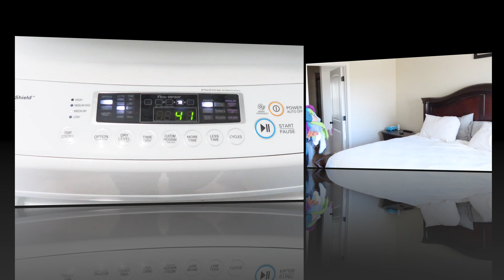*NEW* LOADS OF LAUNDRY MOTIVATION 2023 | WASH, DRY, FOLD, & REPEAT | FAMILY OF 6 LAUNDY MOTIVATION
If this is your first time here my name is Ashley & I am a stay at home mama to 4 beautiful kiddos who keep me very busy. I create tons of cleaning & laundry motivation. I love sharing real life cleaning motivation here, because I feel like no matter how much I clean my house it is still a mess. I created this channel to hopefully help others know that you are not alone in this cleaning journey & you are doing an amazing job. Thank you for taking the time out of your day to hang out with me! ❤️❤️

Miss Mouth’s stain treater

I get most of my cleaning supplies from Grove Collaborative.
If you choice to use this link you will receive a gift basket which is a $35 value and I will get $10 off my next purchase.

Here's a few links to some of my favorite cleaning items I use.

Dawn Powerwash Spray Starter Kit

Wool Dryer Balls

Downy Unstopables Lush

Toppin cordless vacuum

OOSOFITT Microfiber Duster Kit

Microfiber Cleaning Cloth

Lysol Laundry Sanitizer

Goo Gone spray

Shout Stain remover spray

VICTIV Camera Tripod 81 inches Monopod-AT26 Black

Bissell Little Green machine

Shark Genius Pocket Steam Mop